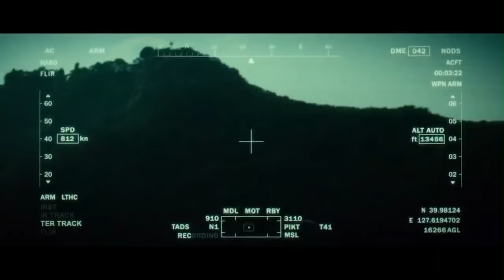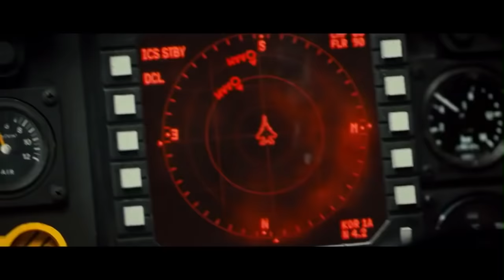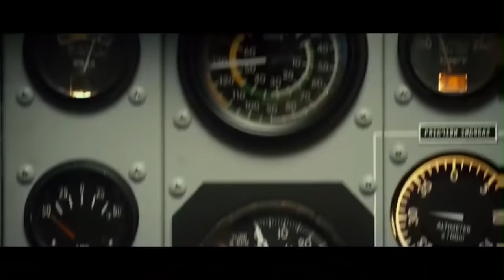R2B HD : Final Battle Scene with North Korea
Return2Base Jung Ji-hoon Best Action Movie # Fighter Jet battle Scene Best Korean Movie